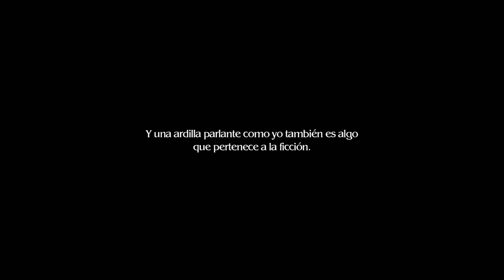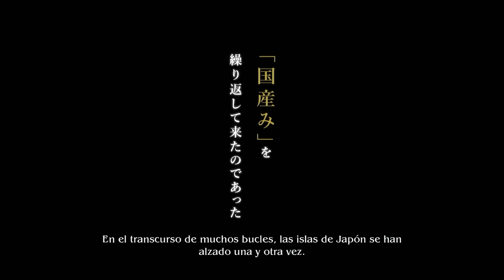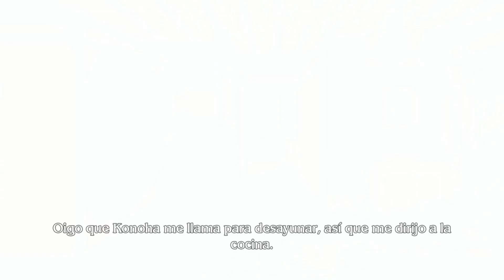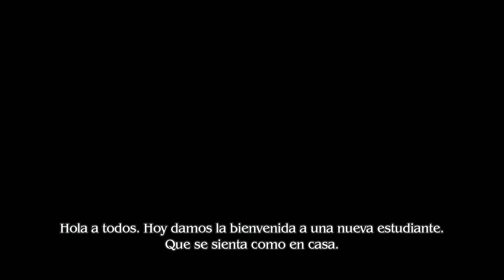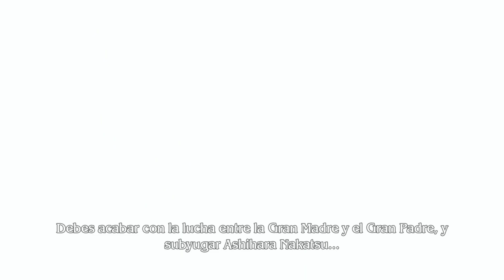Loop8 [Switch] - ¡Probando videojuegos!